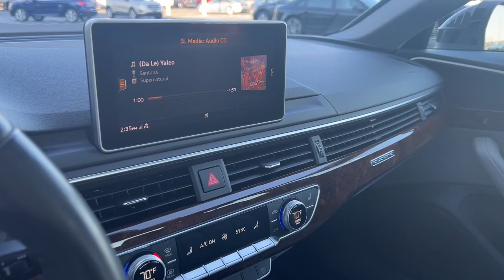2019 Audi A4 Harrisburg, Carlisle, Hershey, Camp Hill, Lancaster AJ075A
Brilliant Black Used 2019 Audi A4 2.0T Premium Plus available in Mechanicsburg, Pennsylvania at Audi Mechanicsburg. Servicing the Harrisburg, Carlisle, Hershey, Camp Hill, Lancaster, PA area.
2019 Audi A4 2.0T Premium Plus - Stock#: AJ075A - VIN#: WAUENAF43KA120313

Audi Mechanicsburg
6671 Carlisle Pike

2019 Audi A4brClean CARFAX. CARFAX One-Owner.brbrAudi Certified pre-owned Details:brbr  * Roadside Assistance for two years with unlimited miles. Certified pre-owned Limited Warranty: For all CPO sales on or after 7/1/22 if New Vehicle Limited Warranty (NVLW) coverage remains at time of CPO purchase CPO Limited Warranty Coverage commences upon expiration of NVLW and continues for a period of two years or 50000 miles whichever occurs first. If NVLW coverage has expired at time of CPO purchase CPO Limited Warranty coverage commences at time of purchase and continues for two years or 50000 miles whichever occurs first. CPO Limited Warranty is transferable between private parties.br * Transferable Warrantybr * Vehicle Historybr * Warranty Deductible: $0br * 125+ Point Inspectionbr * Roadside AssistancebrbrbrFor more information please contact LeAnna Cherewka at .